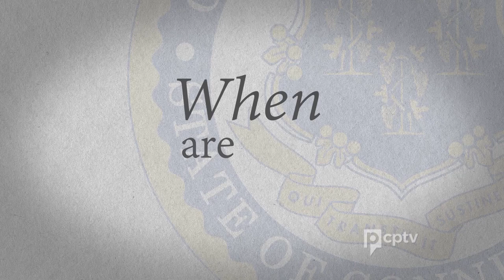UHart's Associate Professor of Political Science talks about primary elections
Associate Professor of Political Science in Hillyer College Bilal Sekou talk about what primary elections are and why they matter.